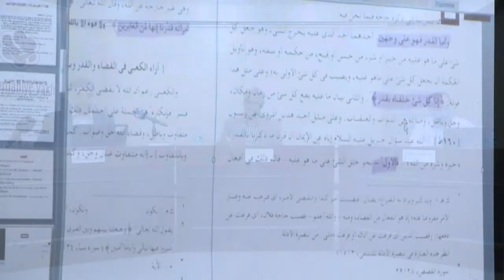İmam Mâturîdî'ye göre kader nedir? (2)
Videomuz; 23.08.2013 tarih, Kader Münazarası'ndan bir kesittir.